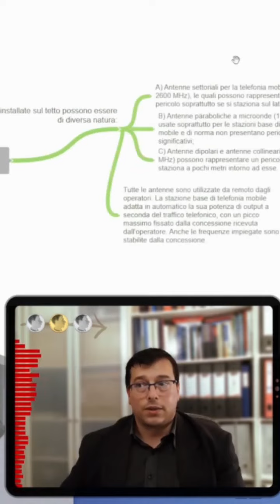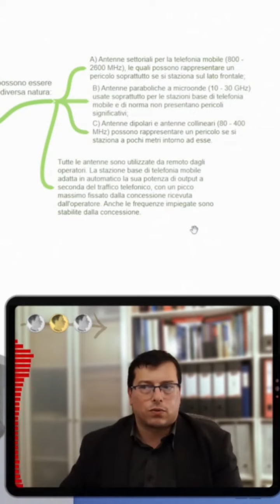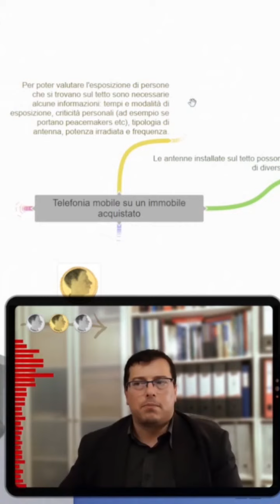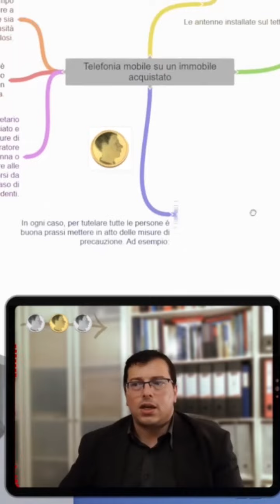Come gestire le antenne poste sulla nuova casa?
Ipotizziamo che l'edificio abbia cambiato da poco proprietà e che il nuovo proprietario sia interessato ad adempiere ai propri obblighi di legge. Come è preferibile che il nuovo proprietario si muova per tutelare le persone che possono avvicinarsi alle antenne?
Sulla base dell'intensità del campo elettromagnetico è necessario disegnare a terra delle zone di esclusione, in modo che sia chiaro che dopo quel limite i valori di intensità sono pericolosi. Per capire i limiti di queste zone è consigliabile incaricare un tecnico indipendente che effettuerà delle misure con strumentazione certificata.
Sulla base di questa indagine il proprietario può farsi una idea del rischio associato e adottare eventualmente nuove misure di precauzione, come invitare l'operatore dell'antenna dipolare a spostare l'antenna o redigere una procedura da far firmare alle ditte di manutenzione con i percorsi da seguire e le misure da adottare in caso di incidenti.
In ogni caso, per tutelare tutte le persone è buona prassi mettere in atto delle misure di precauzione.
Ad esempio:
1) La porta di accesso al tetto deve essere chiusa a chiave e il responsabile della sicurezza dell'edificio deve custodire la chiave. Sul lato interno della porta devono essere affissi dei segnali di pericolo per avvisare la presenza di antenne.
2) Sulle aste di supporto delle antenne settoriali devono essere affissi cartelli di avviso. Ad ogni modo, queste antenne e le relative zone di esclusione devono essere inaccessibili.

Se può interessare, in provincia di Salerno, effettuiamo misure di campi elettromagnetici in alta e bassa frequenza, sia in ambito domestico e sia industriale.

Si ringrazia il Dott. Luigi Rescigno per il supporto scientifico

Attrezzatura di ripresa:
- PC: Intel I5 9400F - NVIDIA Geforce RTX 2060 ROG
- Webcam: Vitade 960HD 1920x1080p
- Microfono: Blue Yeti blackout pro
- Cuffie: AKG K77 con cavo